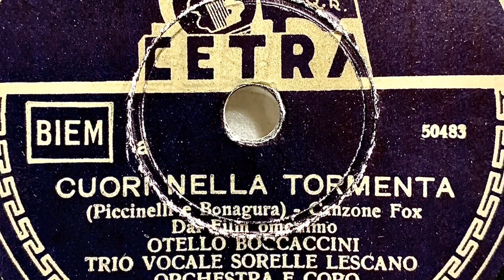OTELLO BOCCACCINI, TRIO LESCANO e CORO - Cuori nella tormenta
Una splendida e rara incisione di Otello Boccaccini con il Trio Lescano. Dirige l’orchestra e il coro Ennio Arlandi. Splendido l’arrangiamento. Nel complesso, forse una delle più belle incisioni con il Trio Lescano.